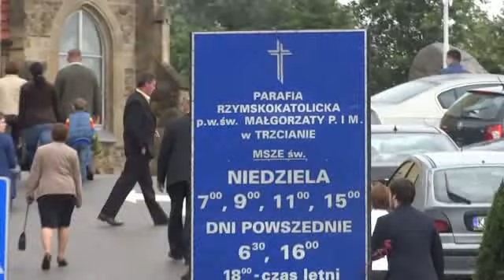Odpust w Parafii Trzciana - 14.07.2013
Relacja z uroczystości odpustowych w Parafii Trzciana - 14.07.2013 r.